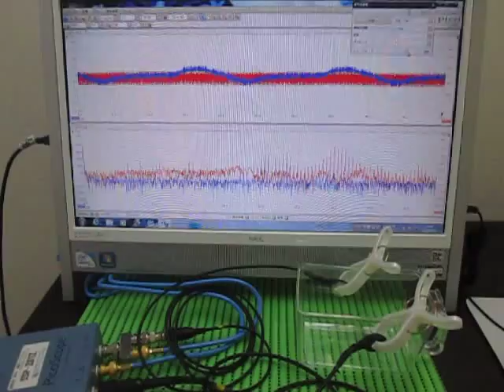超音波テスター(ultrasonic tester)